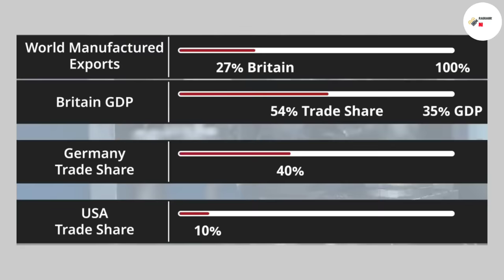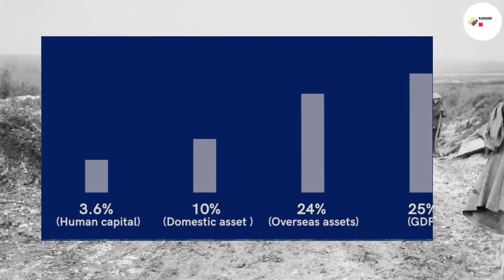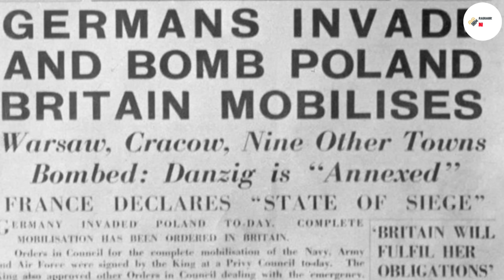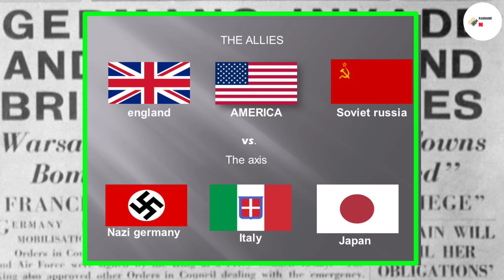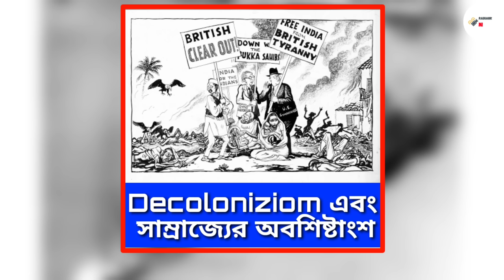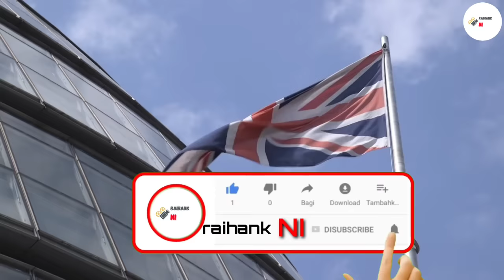History Of The British Empire ।How Britain Lost Its Empire। কিভাবে ব্রিটেন তার আধিপত্য হারিয়েছে।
বন্ধুরা,
আমরা ব্রিটিশ সাম্রাজ্যের ইতিহাস সম্পর্কে কথা বলব,
আমরা জানবো ব্রিটিশ সম্রাজ্যের ইতিহাস ।
আর জানবো ব্রিটিশ সাম্রাজ্যের অবসান কাহিনী , ঠিক কি কি কারণে ব্রিটেন তার আধিপত্য হারিয়েছে।